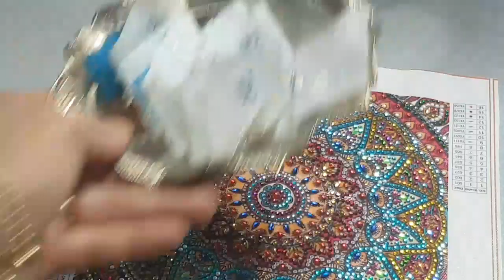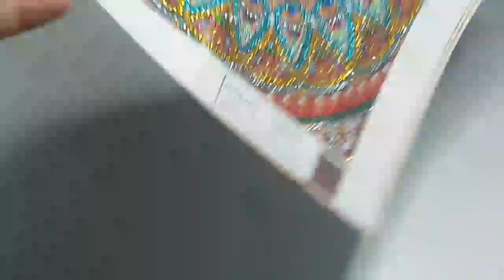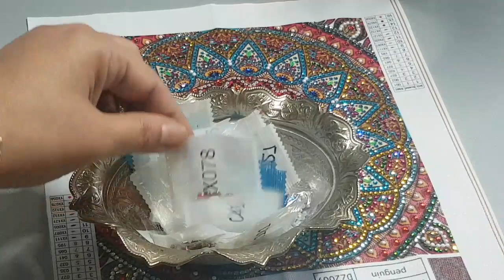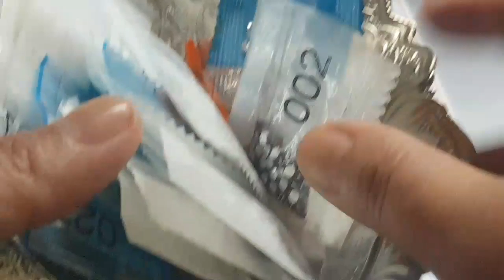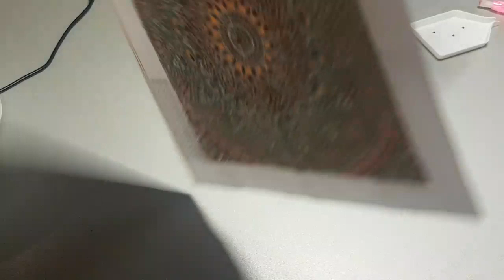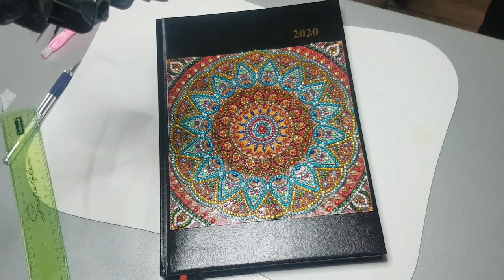Diamond Painting Wish Bild - Mein Fazit -Versiegelung und Kreative Umsetzung